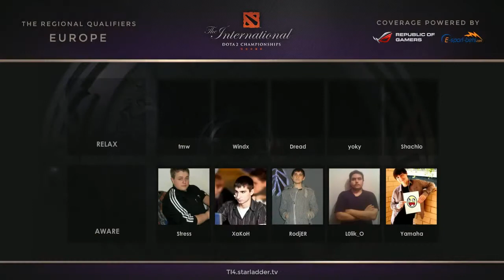Relax vs Aware, TI4 квалификация, игра 7. 25.05.2014